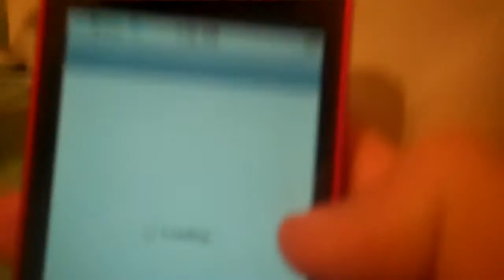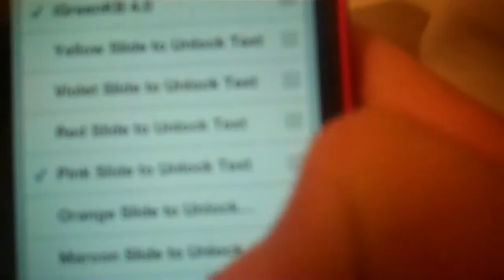How to get color signal and wifi bars iphone/ipod/ipad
search in cydia color signal and wifi bars